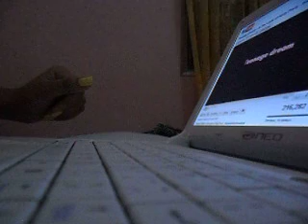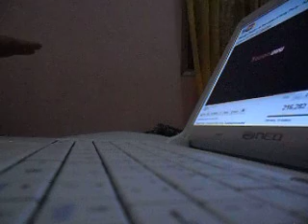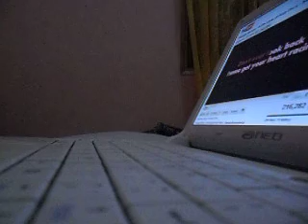teenage dream by Katy Perry ((cover)).AVI